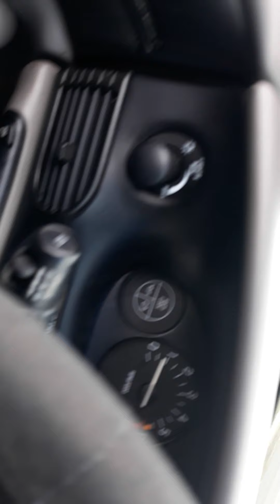November 28, 2021